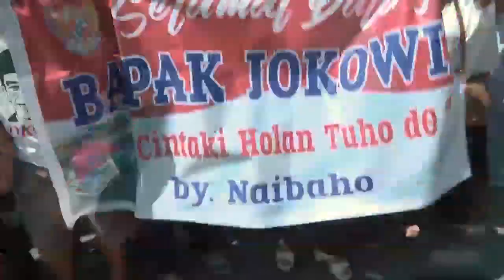Eksklusif bersama Presiden Joko Widodo di Astro AWANI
Khas di Astro AWANI, Presiden Joko Widodo secara terbuka berkongsi strategi penggal kedua beliau memimpin negara terbesar di Asia tenggara.

Apakah pandangan beliau terhadap hubungan dengan Malaysia? ASEAN keseluruhan dan di persada antarabangsa?

Saksikan Eksklusif Bersama Bapak Jokowi, Jumaat ini, 8.30 malam, di Saluran 501 dan

Visual Kredit : Sekretariat Presiden Joko Widodo